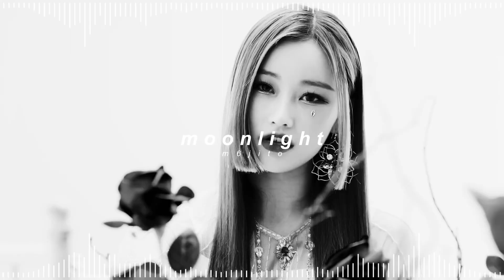pixy - moonlight ( 𝘀𝗹𝗼𝘄𝗲𝗱 + 𝗿𝗲𝘃𝗲𝗿𝗯 )